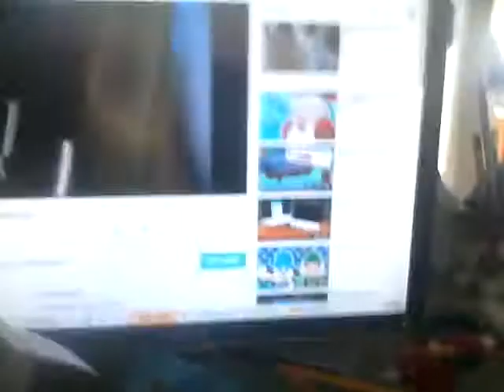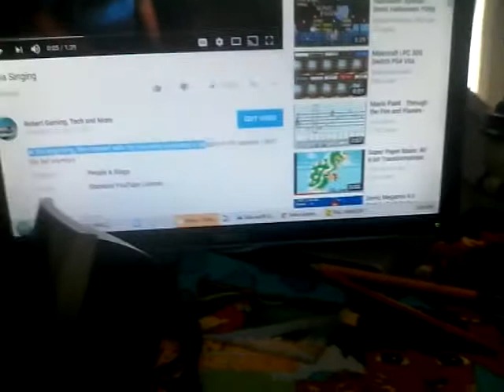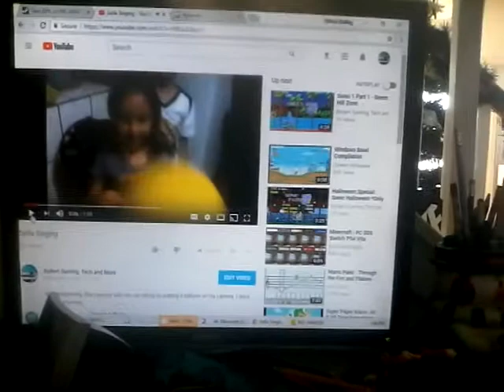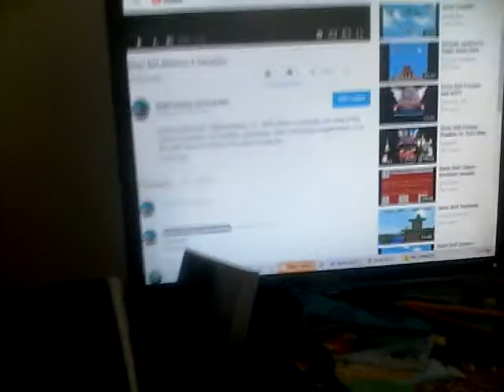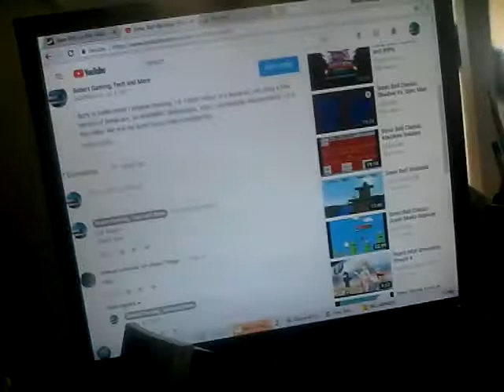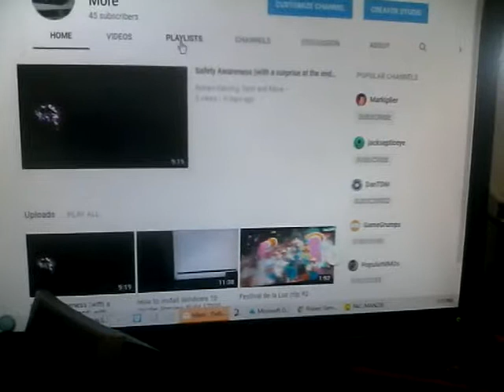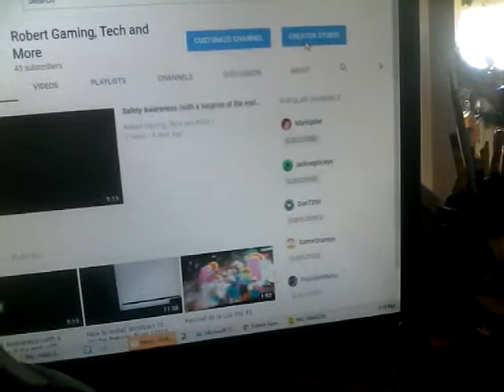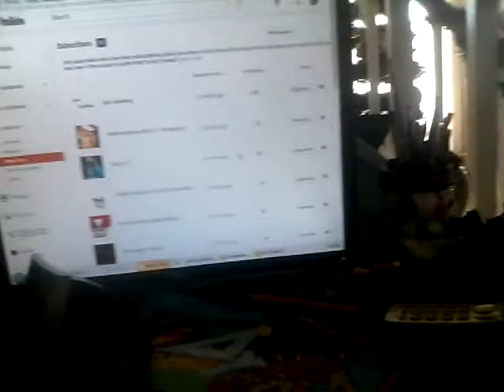THANK YOU SO MUCH, GUYS!